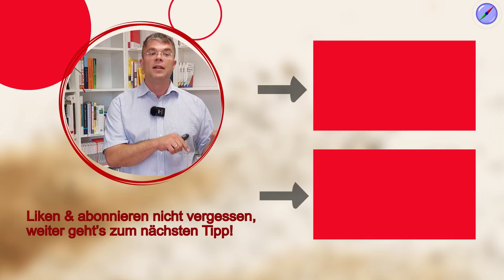Nachwuchsmangel Im Handwerk - so lösen Sie das Problem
Handwerker sind gefragt wie nie - aber keiner will einer werden. Wir geben Tipps für Betriebe aus dem Handwerk, um Fachkräfte und Azubi anzuziehen und das Nachwuchsproblem für Ihr Unternehmen zu lösen.

🚩 ▬ Social Media ▬▬▬▬▬▬▬▬▬▬▬▬▬▬▬ 🚩

00.00 Start
00:44 Nachwuchsmangel im Handwerk
02:25  1. Tipps für ein Fundament gegen Fachkräftemangel
03:31 1.1 Betriebsklima
04:30 1.2 Leistungsportfolio
06:18 1.3 Führungsstil
08:27 1.4 Entwicklungsmöglichkeiten
09:28 Beispiel Meisterschule
10:25 Beispiel Optimierung Reinigung
12:07 1.5 Bezahlung
13:39 2. Kommunikation